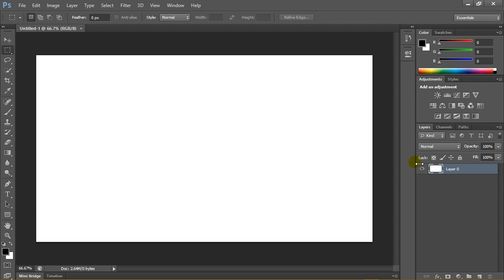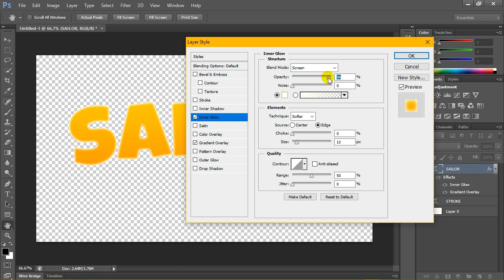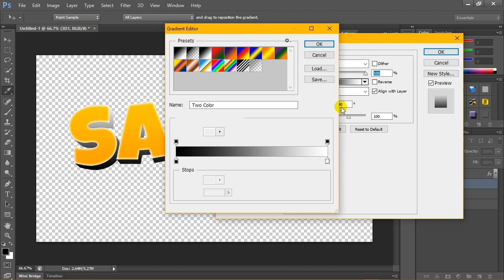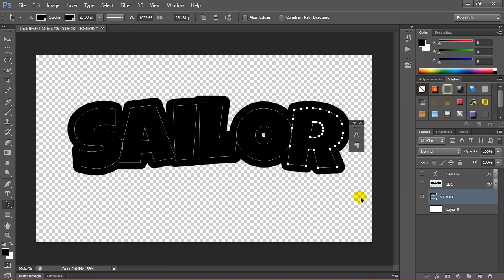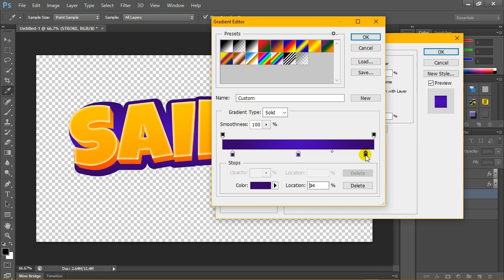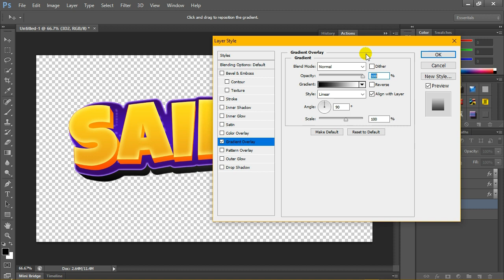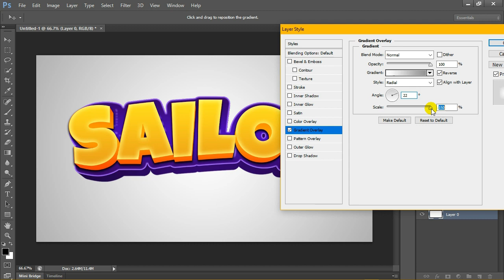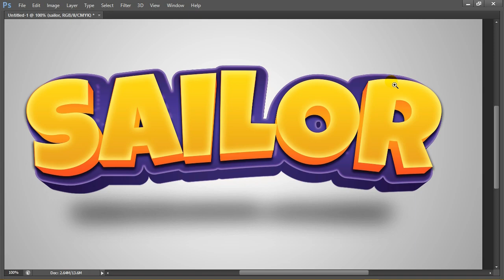How to Make 3D Text in Photoshop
Download Font